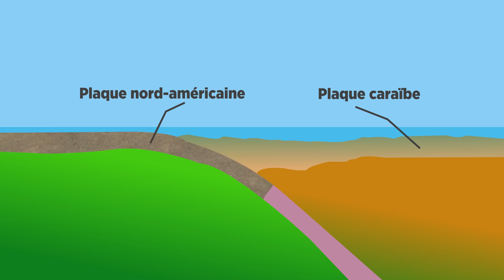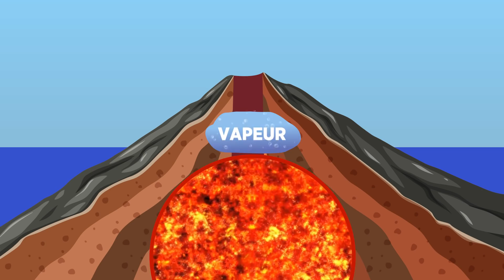Pourquoi cette ville anglaise est à l'abandon ? - Doc Seven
Vous connaissiez l'histoire insolite de Montserrat ?!

Doc Seven
BP 90017
17137 Nieul-sur-Mer